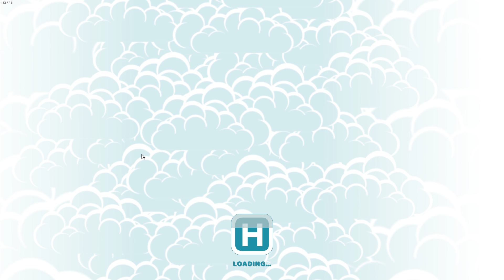Aldelo Foundation in Two Point Hospital Playthrough 15 - Duckworth-upon-Bilge Part 2/3 *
ยังอยู่ที่ Duckworth-upon-Bilge ว่าจะตะบันเล่นให้จบเลย แต่โดนขัดจังหว่ะก่อน ก็เลยเก้อเลย (video หน้าอาจจะสั้น หรือไม่ก็ยาวอยุ่ดี ฮ่าๆ)

ได้ 2 ดาวตอน 47:32
ที่เหลือจริงๆก็ใกล้จบแล้ว แต่ยังฮ่าๆ

ถ้าใครแก่พอจะทันเล่น Theme Hospital เกมส์สร้างโรงบาล สร้างห้องจ้างหมอมาวิเคคราะห์รักษาโรคบ้าบอๆของผู้ป่วยแล้วละก็  Two Point Hospital ก็คือ ภาค 2 ของเกมส์นั้นเลยแหละ  ผนวกด้วยกับสิ่งอำนวยความสะดวกสมัยใหม่ และเป้าหมายใหม่ๆ และภาพกราฟิคสมัยใหม่ ทำให้มันน่าจับตามองเลยแหละนะ

จริงๆ ก็ชั่งใจว่าจะทำเป็น Log ตามอารมณ์หรือจะอัดทั้งหมดดี แต่ก็อัดทั้งหมดไปละกัน พูดบ้างไม่พูดบ้างแล้วแต่อารมณ์